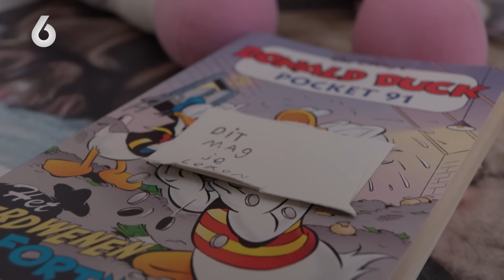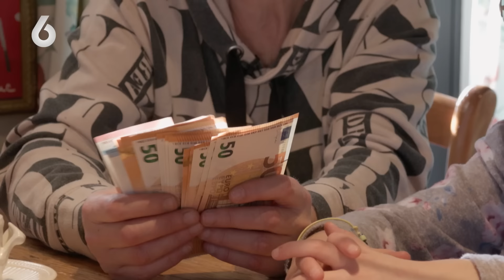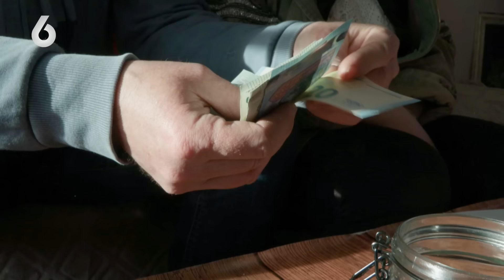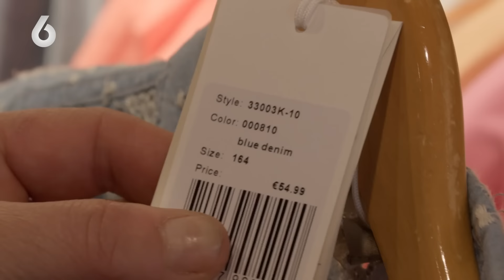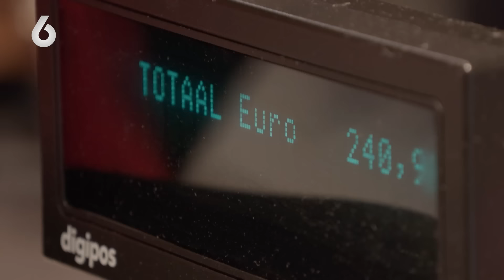TRANEN van GELUK bij de spa ❤️ | Steenrijk, Straatarm